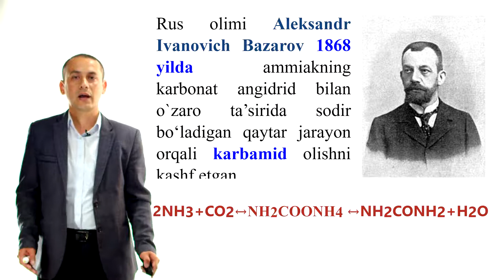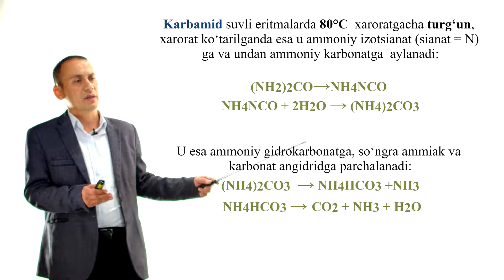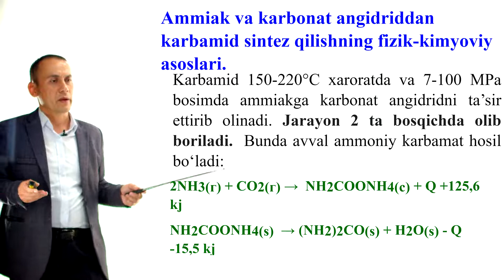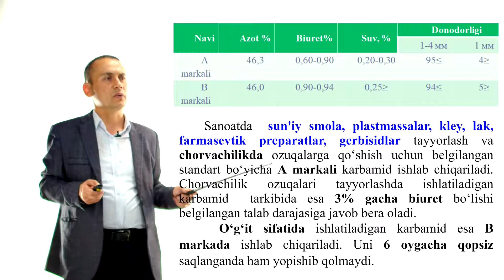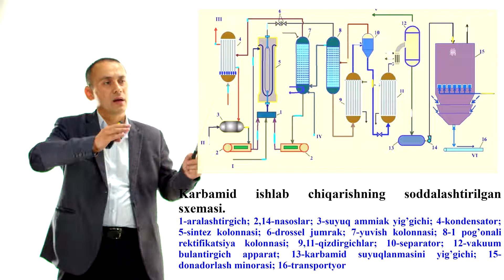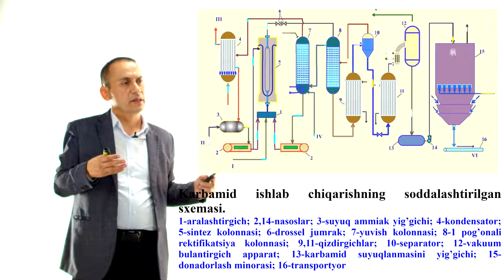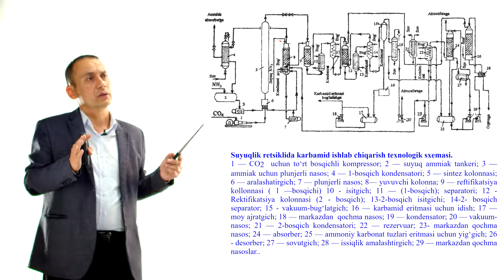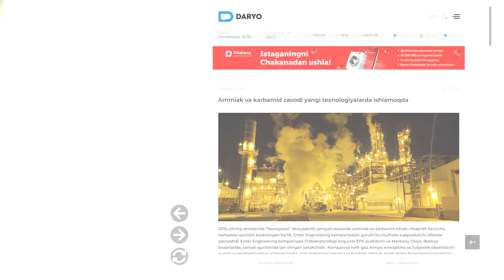Karbamid ishlab chiqarish nazariyasi